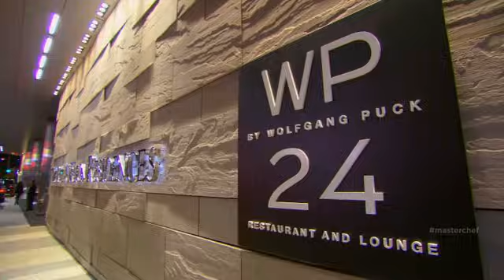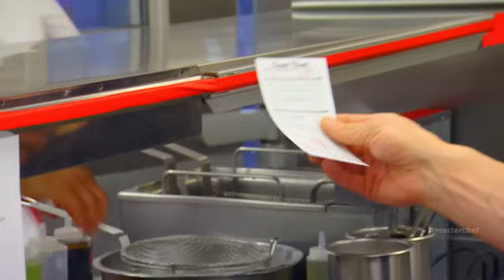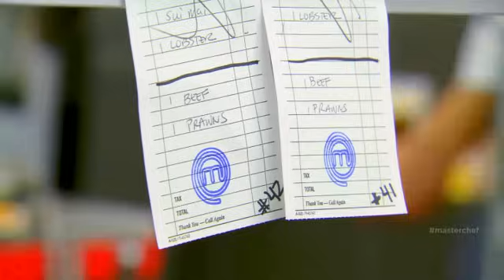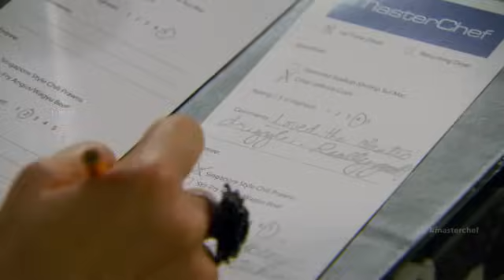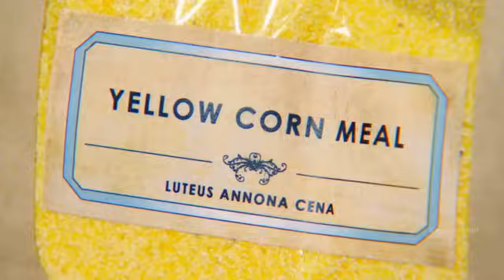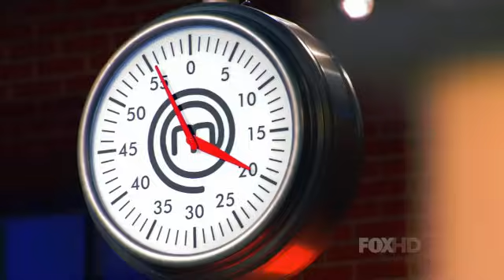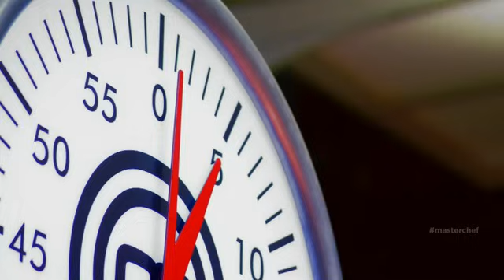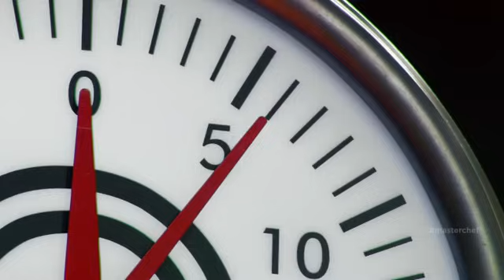MasterChef Season US 4 Episode 20